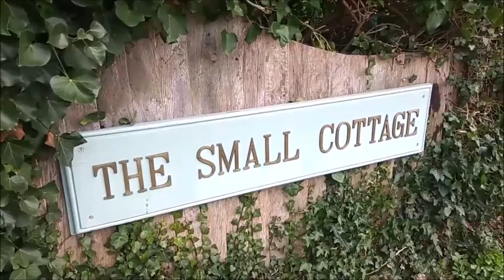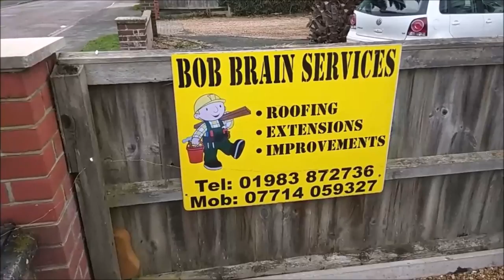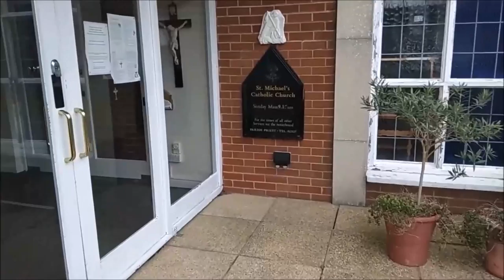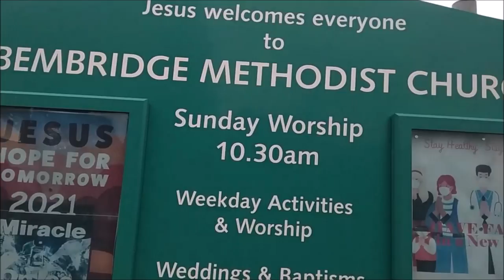МОИ ИСТОРИИ. ПРАВДА ОБ АНГЛИЙСКИХ МУЖЧИНАХ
Какой он - англичанин  возраста 50+...  Поговорим об этом?

— мат,
— спам,
— реклама посторонних ресурсов.
Нарушители блокируются.